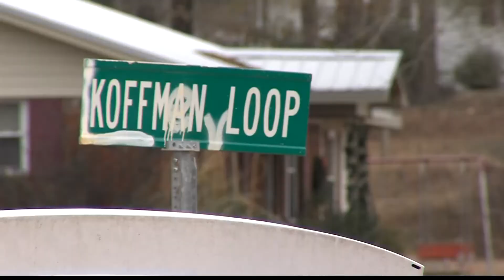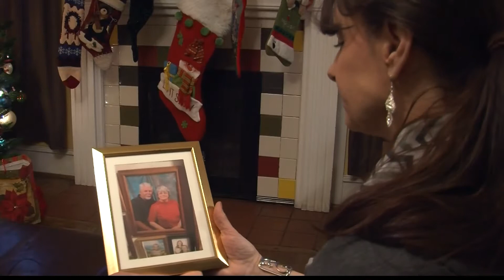Koffman Loop Reaction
Katie Malone, Reporter